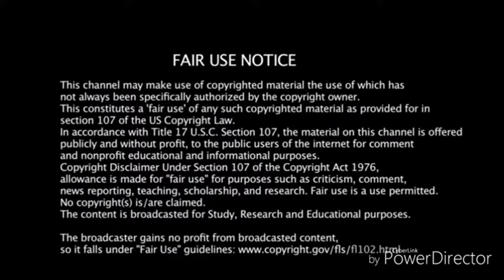Alya Sometimes Hides Her Feelings in Russian Ep. 4 English Dub Reaction Collab!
Alya Sometimes Hides Her Feelings in Russian Ep. 4 English Dub Reaction Collab! - BigRion16
In This Video, Me And @ApplePlayzOfficial Are Reacting To Alya Sometimes Hides Her Feelings in Russian Ep. 4 English Dub: "An Outpouring of Emotion"
TimeStamp
0:00 - Before The Reaction
0:18 - Intro
0:40 - Joining Election???
4:58 - Baseball vs Soccer
8:36 - FINALLY Joining Election
11:09 - Getting Smacked
15:14 - After The Reaction
17:13 - Outro